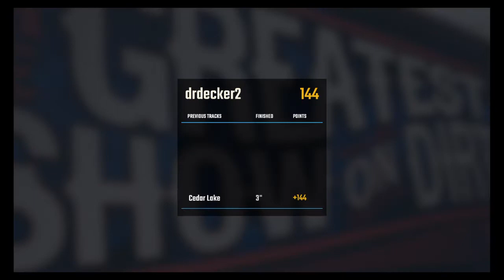Bull Ring Bandits S4 R2 WOO Late Models A-Main Finished 2nd @Cedar Lake